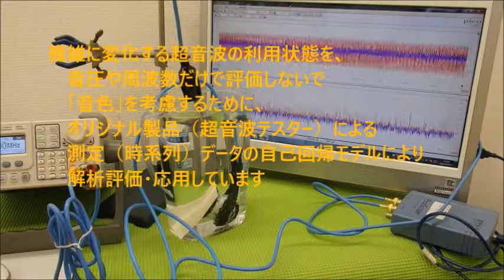メガヘルツの超音波発振制御プローブを利用した実験動画 ultrasonic-labo